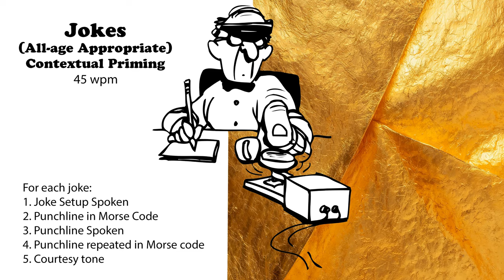All-Age Appropriate Jokes - 45wpm